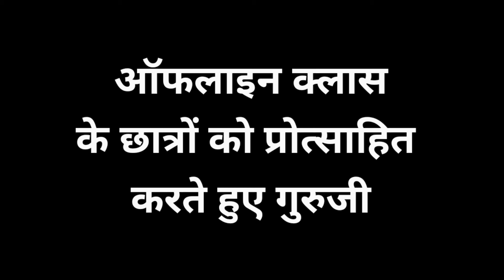मास्टर बनने के बाद भी पीछा नहीं छूटेगा...?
नम: संस्कृताय

🙏संस्कृत गङ्गायां स्वागतम् 🙏

🙏 केवल संस्कृत के प्रति संकल्पबद्ध संस्कृतगङ्गा 🙏